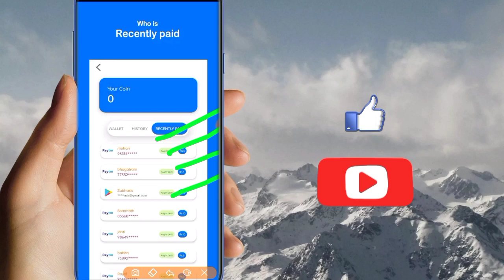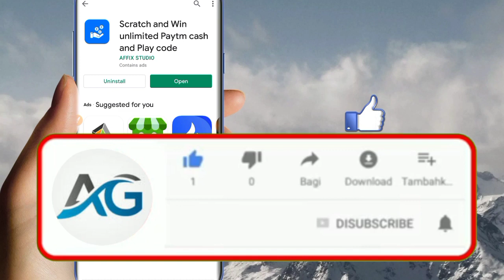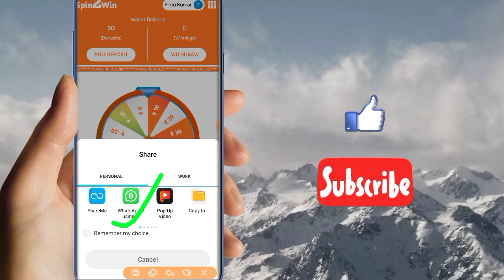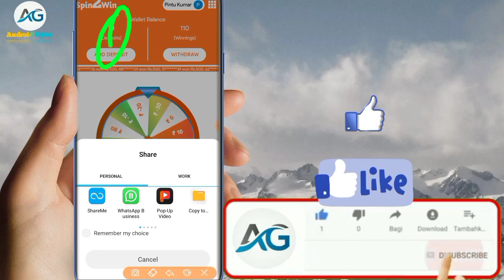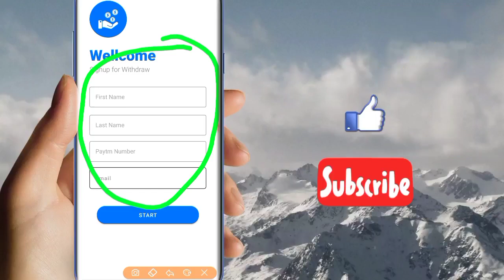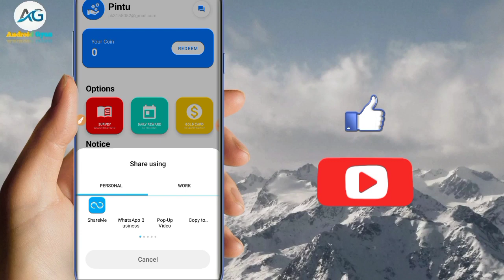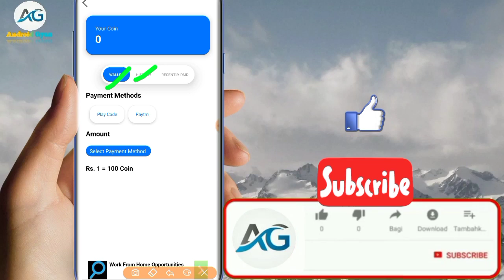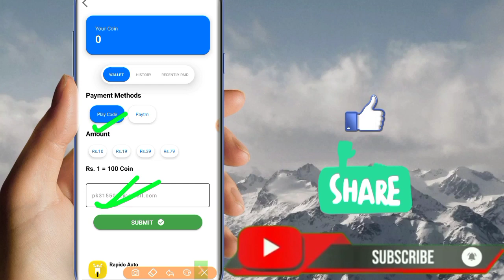free redeem code app | google play gift card earning app